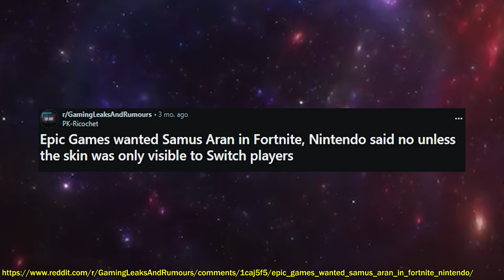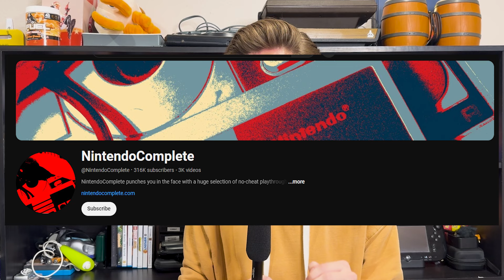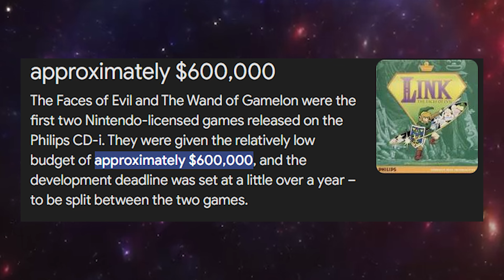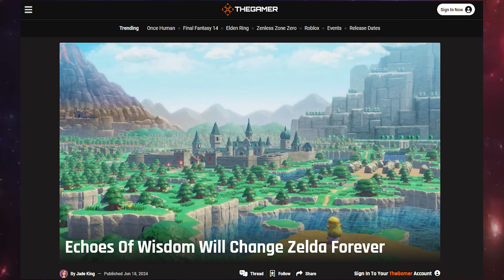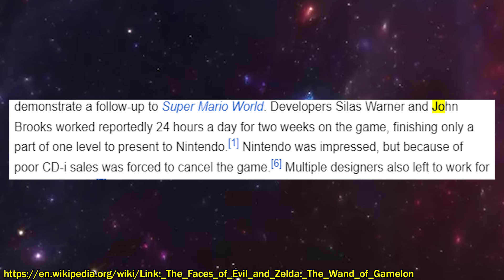Times Nintendo Characters Appeared on Other Consoles.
Hey everyone! Today we're covering some "knock off" Nintendo games. Specifically I will be talking about times in which Nintendo let other companies borrow their ips.

Follow us on X: lol_gav
We are on tik tok and instagram too!

Special thank you to the $30+ Prevention.lol 2024 donors!